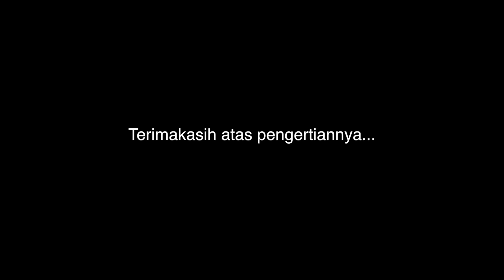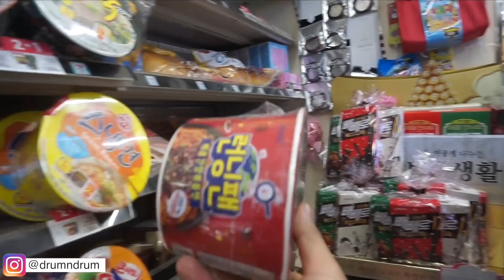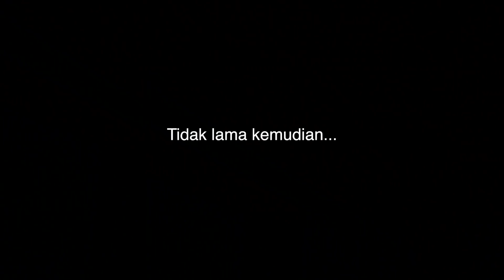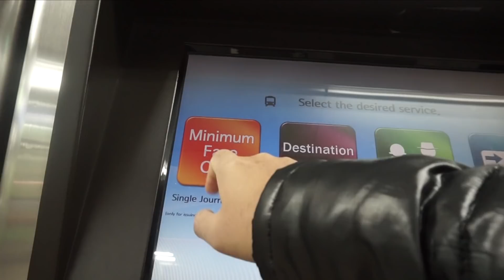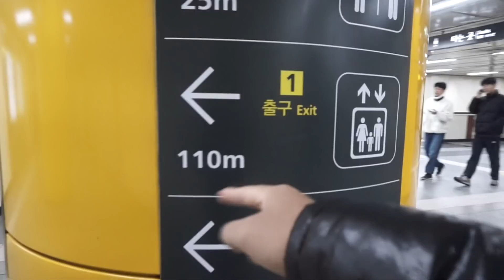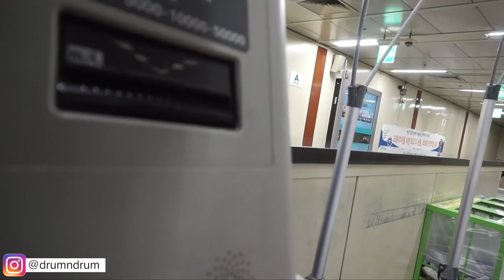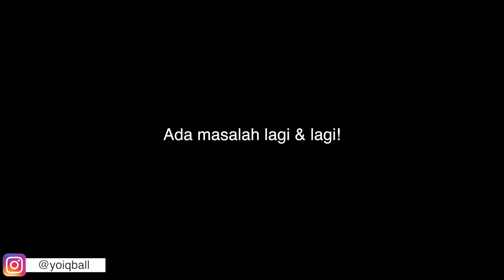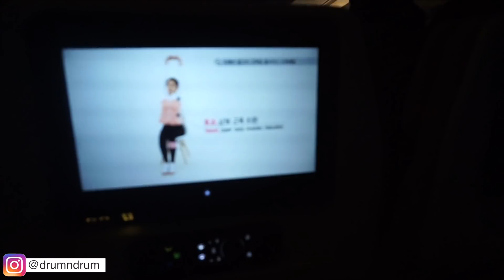GREBEK TOKO MUSIK DI KOREA - BATAL!!! PART 2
Yoiqball Schedule 2019 :
November
28 - Thursday Day Jamming, Ardan Radio Bandung w/ Hivi
29 - Youtube Fan fest, JIEXPO Jakarta
Desember
1, 2, 3 - Break
6 - PSCC, Palembang w/ Hivi
7 - Jogjakarta w/ Rizky febian
8 - Kota Kasablanka, Jakarta w/ Rizky Febian
More to be announce.

drumNDRUM adalah channel untuk kita mendapatkan lesson, tips, tricks dan pengetahuan tentang drum.

Membahas semua tentang drum, channel ini cocok bagi kita yang baru mempelajari drum, bagi para drummer yang ingin menjadi lebih profesional, juga tentunya bagi siapa saja yang suka dengan tayangan yang segar dan menghibur.

Setiap minggunya drumNDRUM akan memposting videonya pada hari Rabu dan Jumat.

Dipandu oleh para profesional drummer, drumNDRUM adalah partner drumming tebaik kita.

This is your place for drumming lessons, tips, tricks and experiences.
These all about Drum n Drum are not only made specifically for those who want to learn drums, but also for drum players who are on their way to being professional drummers, and everyone who seek for something fresh and entertaining.

Each week drumNDRUM will post its video on Wednesday and Friday.
Category
People & Blogs